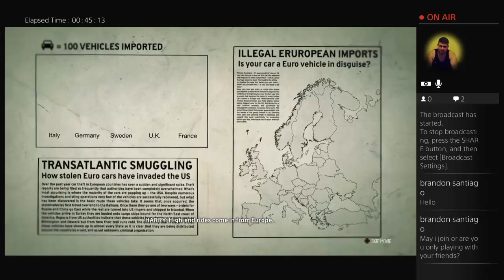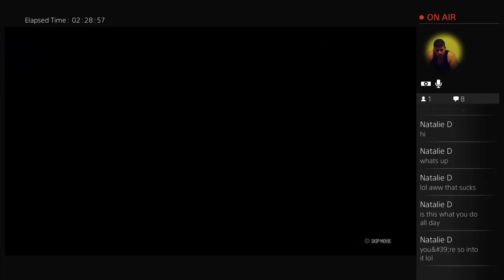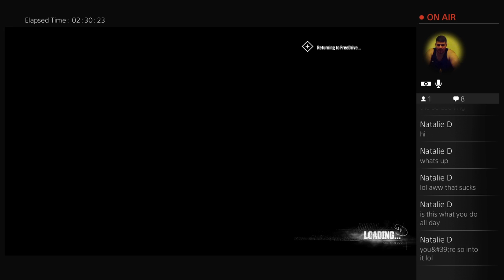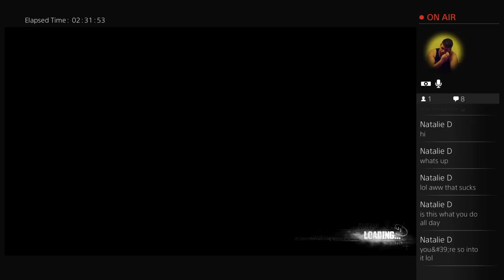Let's Play with Allen: The Crew - watch me crash alot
I'm a weird and awkward geek who has no idea what's going on and will make you laugh. Probably

PSN: KingLuffyXP